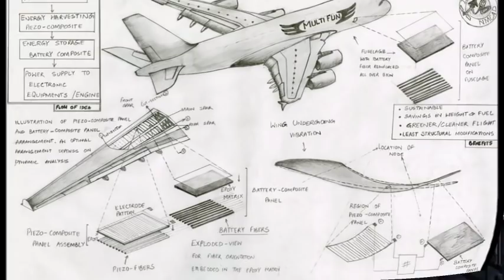Daksha Drone | Unmanned Aircraft of Thala Ajith Sir and his Student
Anna University's Drone project in which Actor Ajith is serving as a consultant is creating lot of records including a world record for non-stop flying for most time.